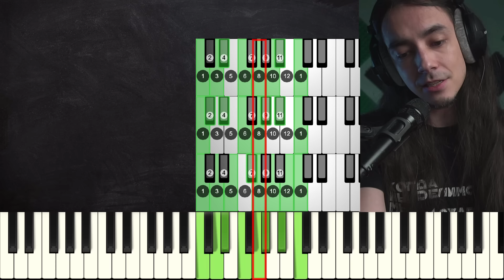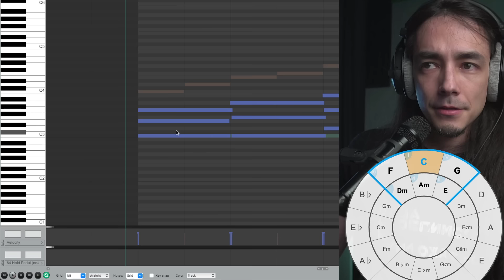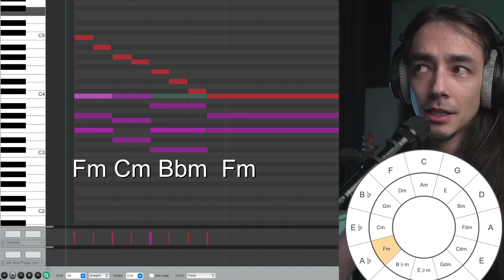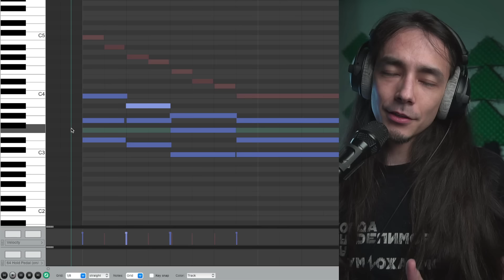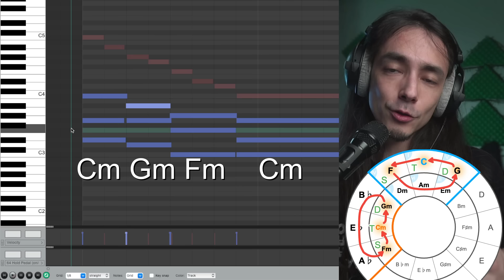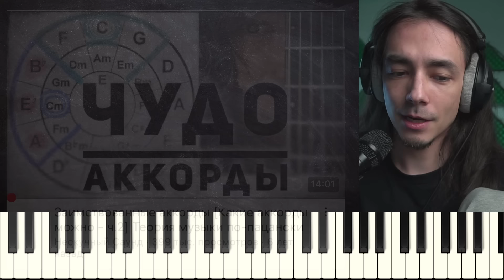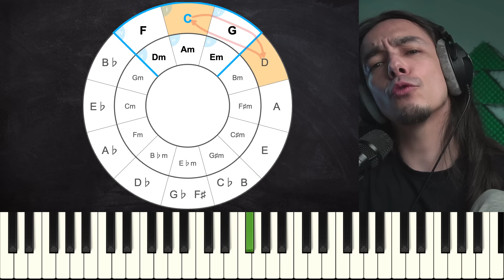Негативная Гармония?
О негативной гармонии с точки зрения нормальной "позитивной" жизни))

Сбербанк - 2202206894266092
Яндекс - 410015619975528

00:00 - Интро
01:20 - Гамма
03:16 - Минор/мажор
04:34 - Ещё гаммы (лады)
06:39 - Нормальность гаммы
10:48 - Отражаем музыку
14:22 - Негативная гармония
16:36 - Почему мне это без надобности